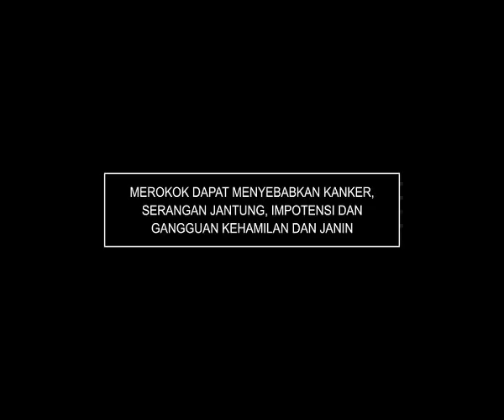Gudang Garam Tim L